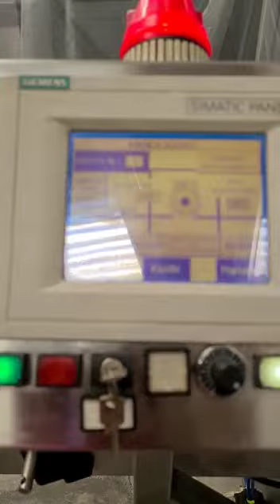BID ON EQUIPMENT Item: 398555 - TECNO FLUSS MRT-10 Cream Filling Capping Line with Labeler (video 2)